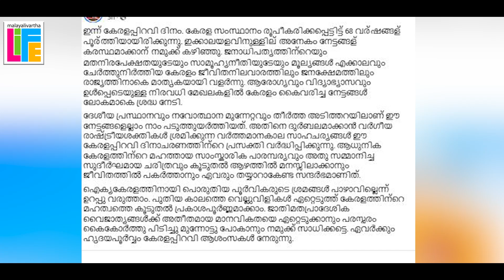Kerala കേരളപ്പിറവി ദിനം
കേരം തിങ്ങും കേരളം @ 68 ..!
കേരളപ്പിറവി ആശംസകൾ